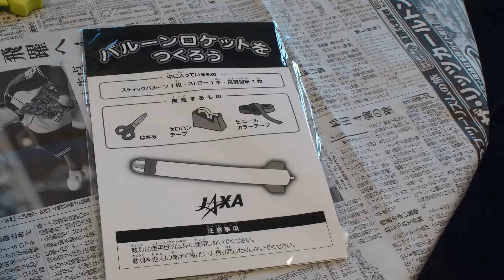【夏休みわくわくサイエンス】バルーンロケット（傘袋ロケット）を作り、あそびのひろばでロケットを飛ばすあい❤イベント 工作 ＪＡＸＡ コズミックカレッジ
【夏休みわくわくサイエンス】バルーンロケットを作り、あそびのひろばでロケットを飛ばすあい❤イベント　工作　ＪＡＸＡ　コズミックカレッジ

ダンボール工作！ ロケット打ち上げ！ 作り方簡単♪ ごっこ遊び Cardboard Toy Rocket Kids Pretend Play

‹自分で操作が出来る最高の遊園地！鈴鹿サーキット›アクロエックスエボリューションに乗り、運転する母を応援するあい❤お出かけ　水上運転♫

‹自分で操作が出来る最高の遊園地！鈴鹿サーキット›フライングシップに友達親子と一緒に乗るあい！

【驚愕！教室で縄跳び⁉】小学一年生の生活科：授業参観　出来るようになった事発表会♬前けんけんあやとびをするあい♥イベント　学校

まえとび・うしろとび・けんけんとび・あやとび・こうさとび等縄跳びで色々な飛び方をする６歳のあい！

ユニバーサル・ワンダーランド›エルモのバブル・バブルに乗り大喜びのあい❤USJ　お出かけ

‹健康フェスティバル›で救急車に乗って患者役にをしたり、心臓マッサージを体験するあい♥Ambulance　職業体験⁉　イベント　お出かけ